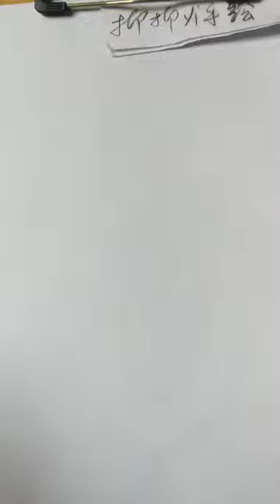How to draw a girl with ponytail hairstyle || Pencil sketch || Face Drawing || bir kız nasıl çizilir